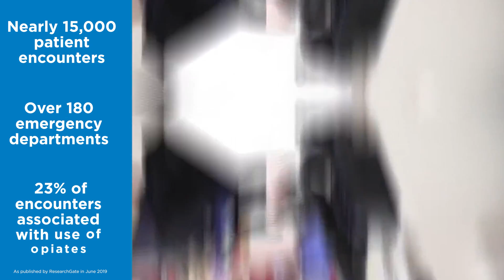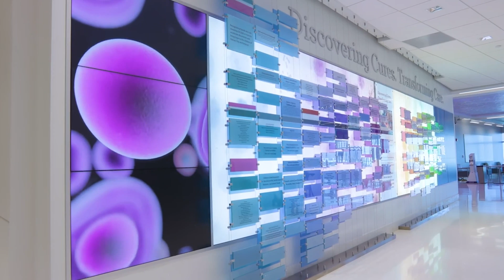Children’s Mercy Research Institute advances pediatric research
Children’s Mercy Research Institute advances pediatric research with real-world data fueled by the Cerner Learning Health Network.

"Our goal is to improve the healthcare of all children and we see research as the most important way to do that. We see a lot of value in working with the Cerner data because of the diverse venues of care all represented in this merged data. It's only by pooling our data and working together that we can do research that generates these important insights."